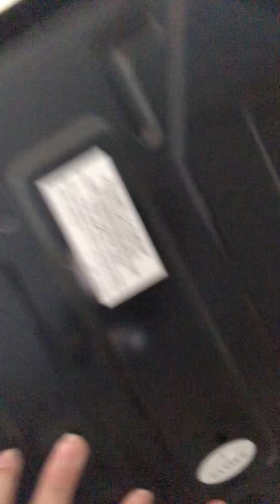September 5, 2023